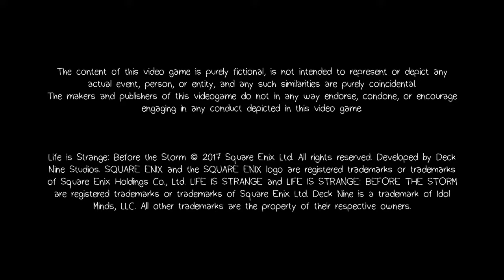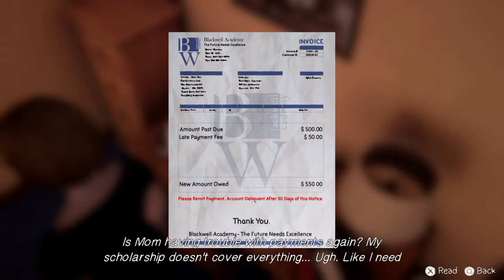Life is Strange: Before the Storm, LP 1.10